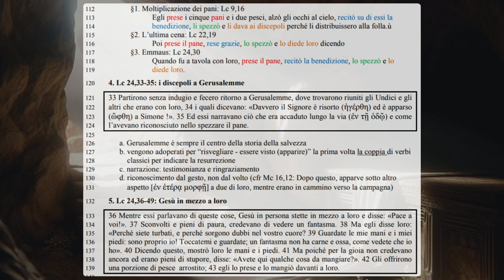I testi della risurrezione 6D: La risurrezione, la Parola e i pagano cristiani 2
5. Lc 24,36-49: Gesù in mezzo a loro
133 36 Mentre essi parlavano di queste cose, Gesù in persona stette in mezzo a loro e disse: «Pace a voi!». 37 Sconvolti e pieni di paura, credevano di vedere un fantasma. 38 Ma egli disse loro: «Perché siete turbati, e perché sorgono dubbi nel vostro cuore? 39 Guardate le mie mani e i miei piedi: sono proprio io! Toccatemi e guardate; un fantasma non ha carne e ossa, come vedete che io ho». 40 Dicendo questo, mostrò loro le mani e i piedi. 41 Ma poiché per la gioia non credevano ancora ed erano pieni di stupore, disse: «Avete qui qualche cosa da mangiare?». 42 Gli offrirono una porzione di pesce arrostito; 43 egli lo prese e lo mangiò davanti a loro.

a. I discepoli hanno due esperienze terrificanti:
§1. Tempesta sedata: Mc 6,49-50
Essi, vedendolo camminare sul mare, pensarono: «È un fantasma!», e si misero a gridare, perché tutti lo avevano visto e ne erano rimasti sconvolti. Ma egli subito parlò loro e disse: «Coraggio, sono io, non abbiate paura!».
§2. Risurrezione: Sconvolti e pieni di paura, credevano di vedere un fantasma.

b. L’interesse a “dimostrare”: - Toccatemi e guardate; un fantasma non ha carne e ossa, - Egli lo prese e lo mangiò davanti a loro
 c. Ultime istruzioni agli apostoli
44 Poi disse: «Sono queste le parole che io vi dissi quando ero ancora con voi: bisogna che si compiano tutte le cose scritte su di me nella legge di Mosè, nei Profeti e nei Salmi». 45 Allora aprì loro la mente per comprendere le Scritture (διήνοιξεν αὐτῶν τὸν νοῦν τοῦ συνιέναι τὰς γραφάς) 46 e disse loro: «Così sta scritto: il Cristo patirà e risorgerà dai morti il terzo giorno, 47 e nel suo nome saranno predicati a tutti i popoli la conversione e il perdono dei peccati, cominciando da Gerusalemme. 48 Di questo voi siete testimoni. 49 Ed ecco, io mando su di voi colui che il Padre mio ha promesso; ma voi restate in città, finché non siate rivestiti di potenza dall’alto».

 a. l’Antico Testamento come criterio di comprensione del Mistero di Cristo
 b. Discepoli come “testimoni”, ricchi di Spirito Santo (cfr 1 Cor 12,1-3)

 6. Lc 24,50-51: Gesù ascende in cielo a Betania e i discepoli tornano a Gerusalemme
 50 Poi li condusse fuori verso Betània e, alzate le mani, li benedisse. 51 Mentre li benediceva, si
 staccò da loro e veniva portato su, in cielo. 52 Ed essi si prostrarono davanti a lui; poi tornarono a
 Gerusalemme con grande gioia 53 e stavano sempre nel tempio lodando Dio.

a. Gesù “sacerdote” / la “gioia” della fede